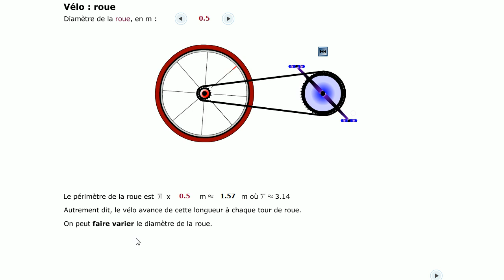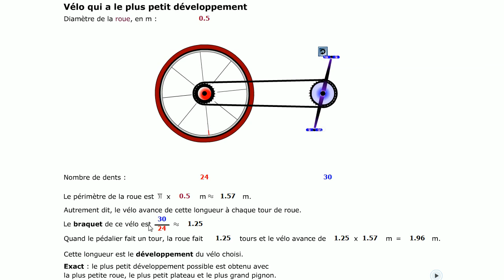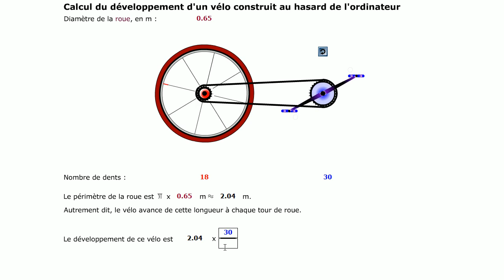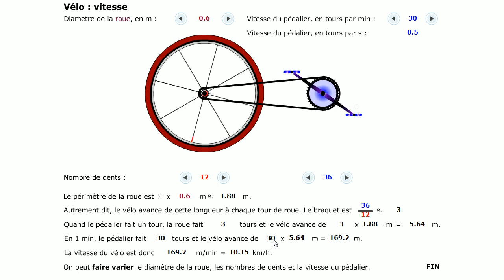Vélo. braquet. Développement.